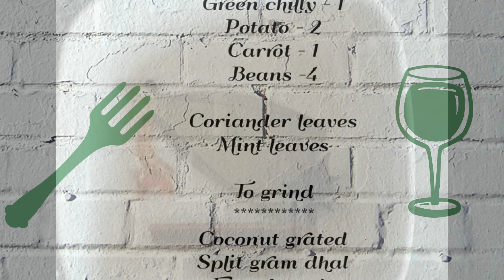vegetable kurma recipe in tamil with english subtitles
Veg Kurma in Tamil / Vegetable Kurma/  சப்பாத்தி குருமா  is an excellent sidedish gravy for Chapathi and for rice and for parotta and puri

this video shows you about How to cook delicious Vegetable kuruma in authentic style

Ingredients for vegetable kuruma:

For Seasoning
Oil
Bayleaf-2
cardamom-2
cloves-2

Carrot - 1
Potato -2
beans -4
mint leaf
corainder leaves
chilly powder- 1.5 tsp
coriander-2 tsp

To grind :
ginger - an inch
garlic- 4

split gram dhal- 1 tsp